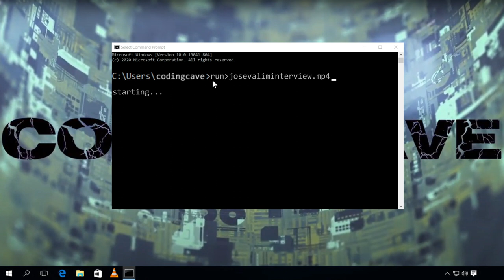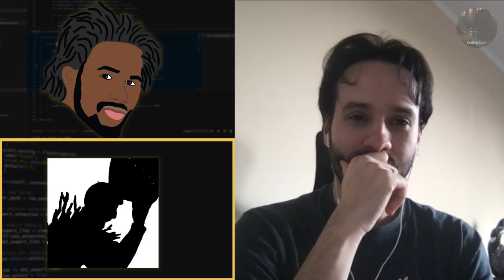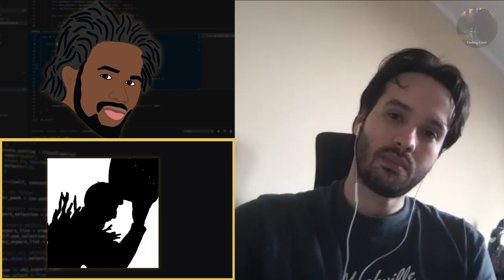Conversations with the Creator: José Valim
In this video Andre and Chris with a special appearance from Context Free interview José Valim, the creator of Elixir.